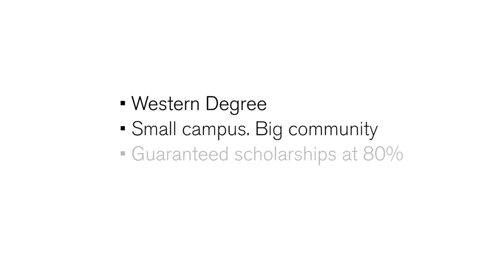Western Affiliates 2015